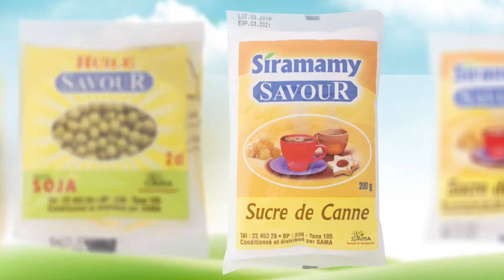Vinaigre Savour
Campagne de lancement des produits SAVOUR, avec Kiala Berta
Prod: Nyr Image
Shot On Red Dragon Dsmc2